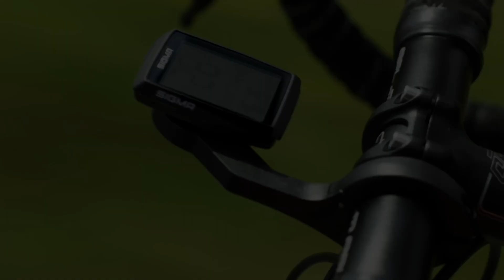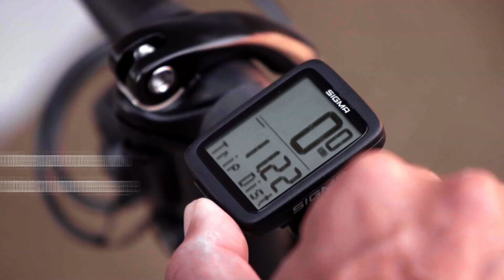EN | SIGMA ORIGINALS | Product Video | SIGMA SPORT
Discover our SIGMA ORIGINALS! From the compact BC 5.0 for beginners to the BC 14.0 for ambitious bikers. Find your perfect bike computer for more cycling fun! Your daily motivation, with your perfect SIGMA ORIGINAL.

The SIGMA ORIGINALS are now available in stores.